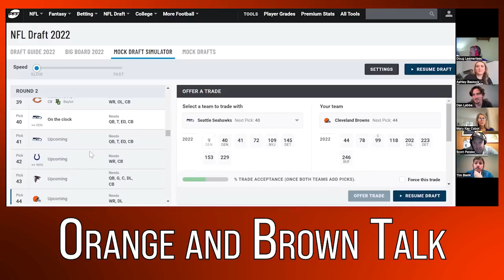Our Browns ‘war room’ makes trade to pick __ in NFL Draft simulation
In a segment from their Orange and Brown Talk podcast, cleveland.com’s Mary Kay Cabot, Dan Labbe, Scott Patsko, Ashley Bastock, Tim Bielik and Doug Lesmerises share their war room conversation as the NFL Draft’s second round nears their pick at 44. Who do they pick?  Wednesday, April 27, 2022